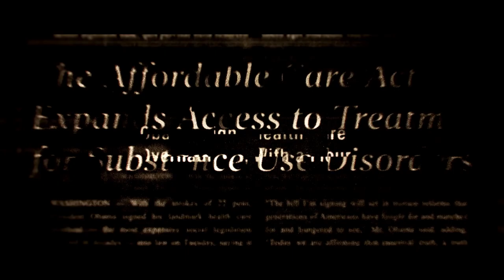Body Brokers | Official Trailer | February 17 (Egypt)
Utah (Jack Kilmer) and Opal (Alice Englert) are junkies living on the streets of rural Ohio until a seemingly chance encounter with the enigmatic Wood (Michael Kenneth Williams) brings them to Los Angeles for drug treatment. Utah appears to find sobriety with the help of treatment center shrink, Dr. White (Melissa Leo), and tech turned love interest, May (Jessica Rothe). They soon learn that drug treatment is but a cover for a predatory business, enlisting addicts to recruit other addicts. Utah is no exception. Wood and his drug treatment mogul partner, Vin (Frank Grillo), take Utah under their wing, introducing him to the good life, though Utah's addiction remains his biggest obstacle.

Genres: Crime | Thriller

Director: John Swab

Writers: John Swab

Stars: Frank Grillo, Michael Kenneth Williams, Jessica Rothe